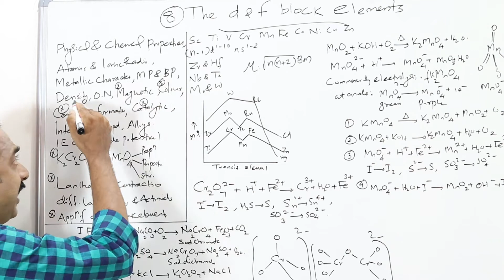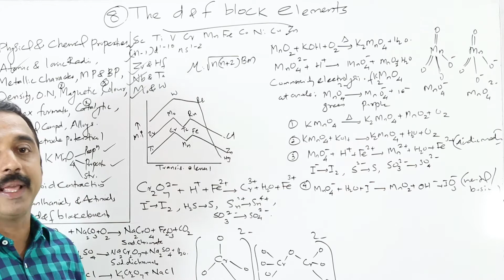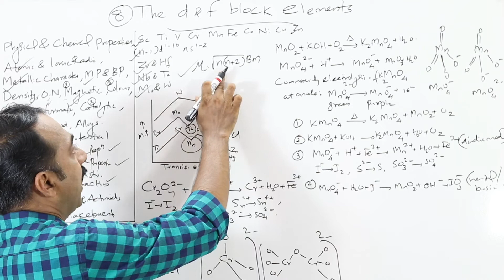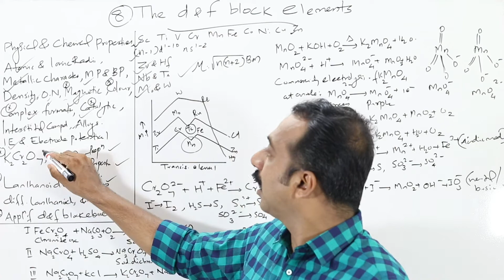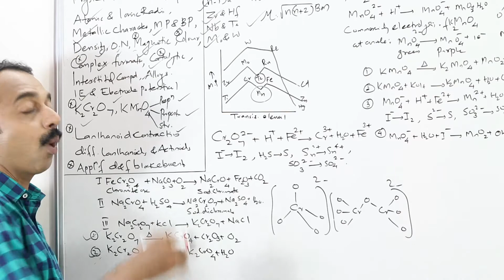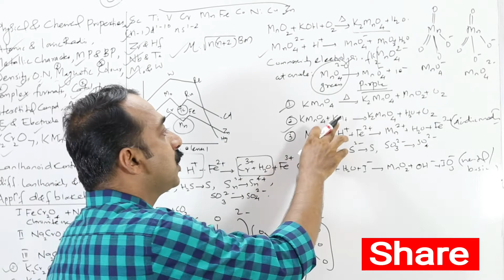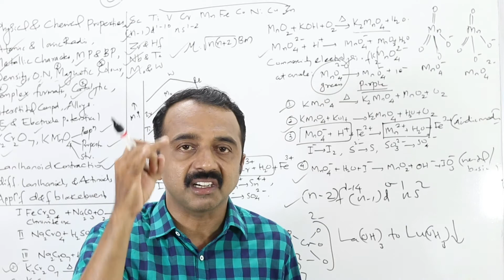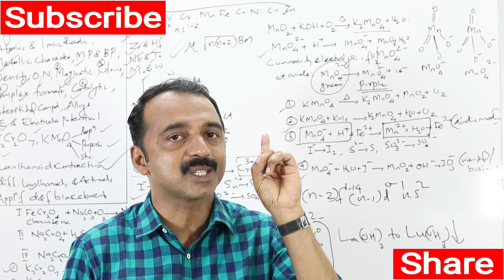#8 | The d and f Block Elements | plus two chemistry | Quick Revision | Exam oriented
Quick revision
Exam oriented